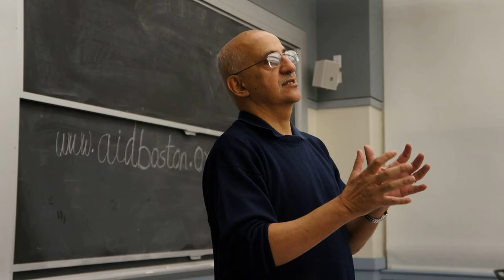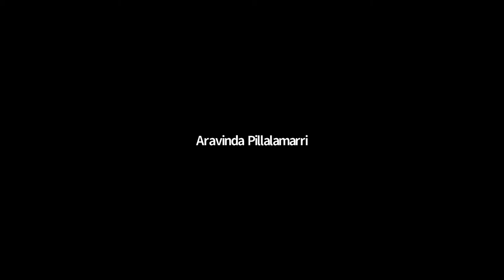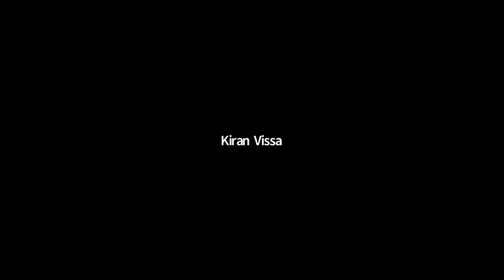Harsh Mander: Urban poor, missing from govt records, need relief during COVID lockdown.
Harsh Mander talks about the looming crisis of hunger during the COVID-19 lockdown, the relevance of the relief measures to India's urban poor who have no savings, health insurance or ability to work from home or in the case of migrant workers, ability to get home.  He says that India can eminently afford Universal PDS and cash compensation for the period of the lockdown, but many urban poor are missing form government records.

He spoke during a webinar organized by AID on the topic of Hunger and the COVID19 Crisis held on April 19 2020.

AID has supported the relief work he is carrying out through the Center for Equity Studies.